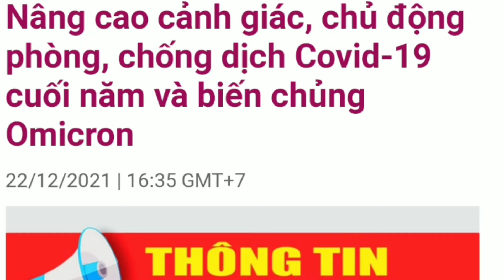Hậu Giang nâng cao cảnh giác phòng chống dịch COVID_19 cuối năm và biến chủng omicron